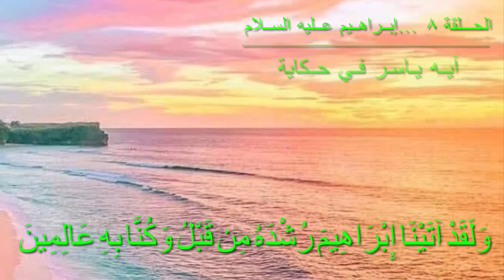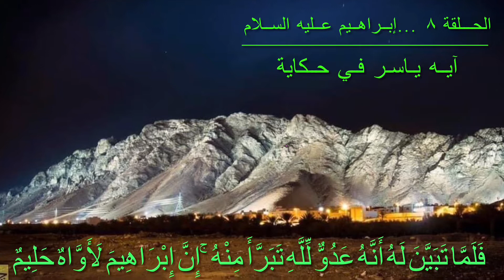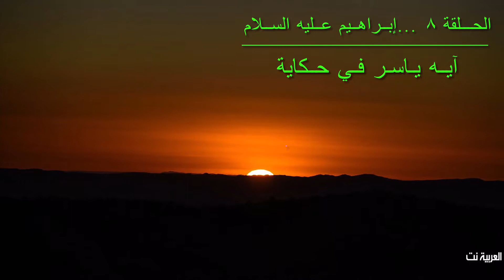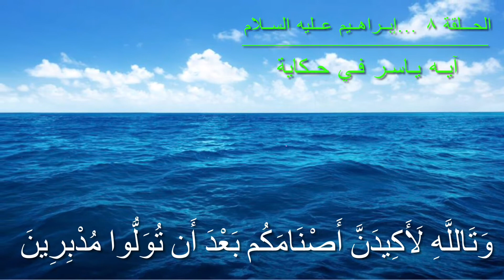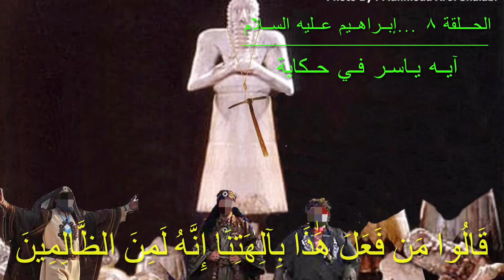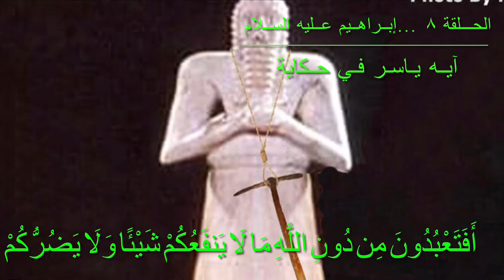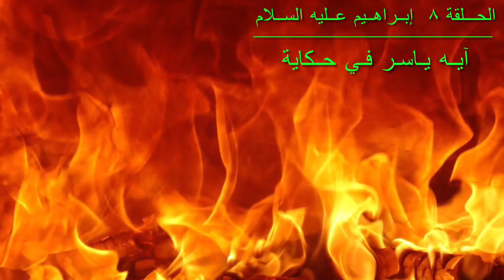الحلقة ٨ إبراهيم عليه السلام (الجزء الاول )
من سلسلة حلقات قصص الانبياء من كتاب البدايه والنهايه